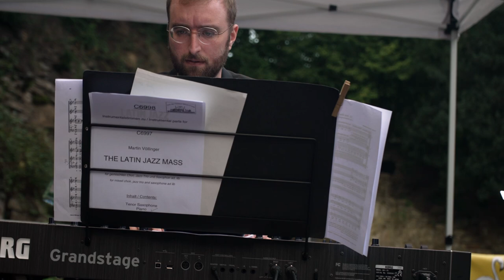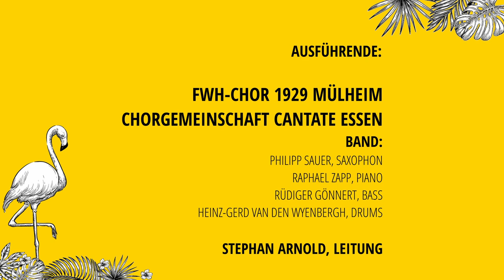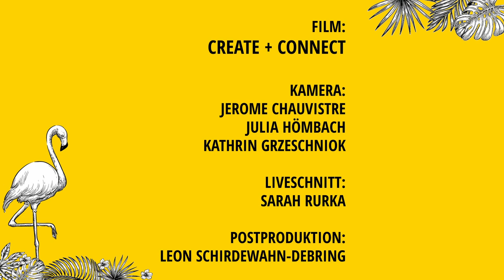The Latin Jazz Mass-Project @ die Chöre singen für dich // Freilichtbühne Mülheim/Ruhr // 12.09.2022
Bunt geht es weiter!
In Rot und Schwarz!

Mit schwungvollen lateinamerikanischen Rhythmen, abwechslungsreichen Grooves, sowie einprägsamen und charakteristischen Melodien, nehmen die beiden mitwirkenden Chöre, der FWH - Chor 1929 Mülheim und die Chorgemeinschaft Cantate Essen, ihre Zuhörer mit nach Südamerika und lassen Latin- Jazz- Feeling aufkommen.

Die etwa 45 mitwirkenden Sängerinnen und Sänger waren begeistert über die Möglichkeit Ihr Programm, welches erst kurz vor dem ersten Lockdown startete, nun auf die große Bühne zu bringen: „Nach über einem Jahr Online- und Outdoorproben, in dem wir unser Projekt auf kreative Weise am Leben erhalten haben, sind wir sehr dankbar und freuen uns riesig über die Möglichkeit nun endlich wieder vor Publikum singen zu können – dazu noch an einem so tollen, außergewöhnlichen Ort wie der Freilichtbühne!“

An den Instrumenten:
Philipp Sauer, Saxophon
Raphael Zapp, Piano
Rüdiger Gönnert, Bass
Heinz-Gerd van den Wyenbergh, Drums

Leitung:
Stephan Arnold

Anbei:
Ihr könnte gerne spenden - denn der Hut geht immer rum. Hier bloß digital.
Wir freuen uns über jede Spende und Überweisung!

Und unser Konto bei der Sparkasse Mülheim an der Ruhr

Verwendungszweck „Spende Regler Produktion e.V.“

Bis demnächst!